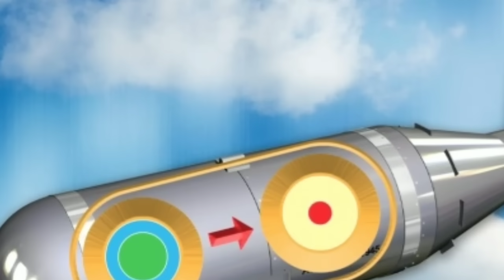এইবার ভয়াবহ হামলা! নতুন যুদ্ধ শুরুর ইঙ্গিত।israelpalestineconflict